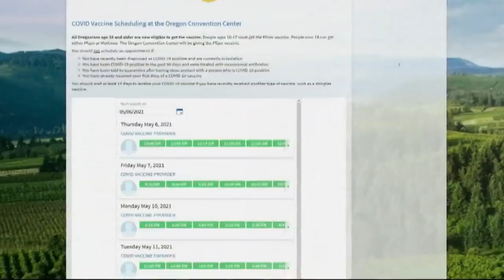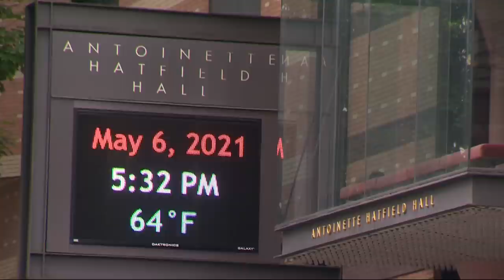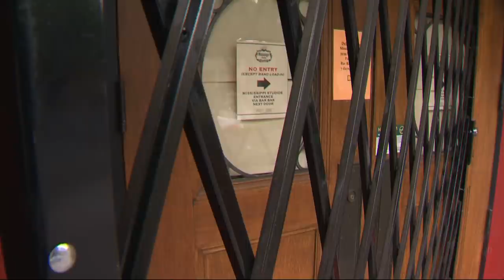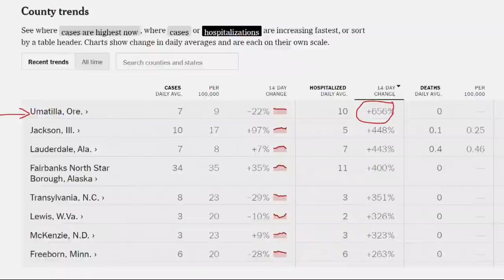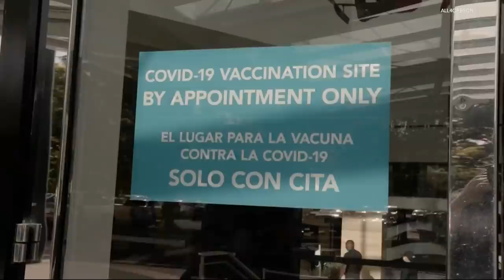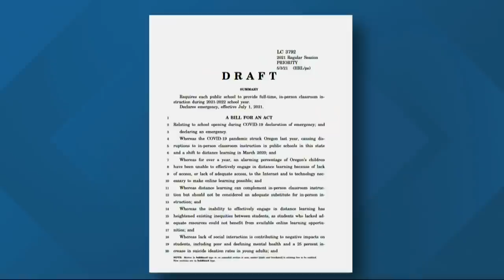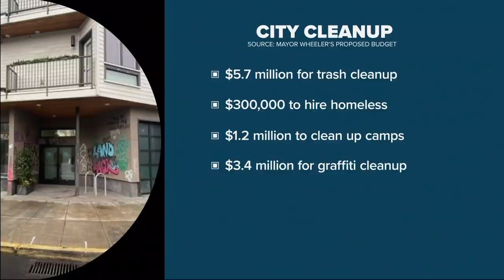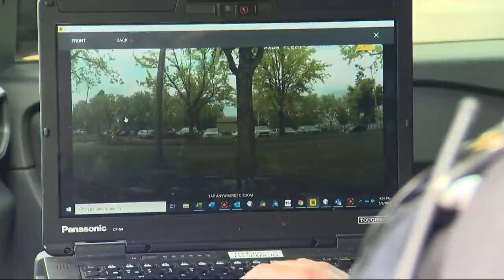Top Stories: 11 p.m. 5-6-21